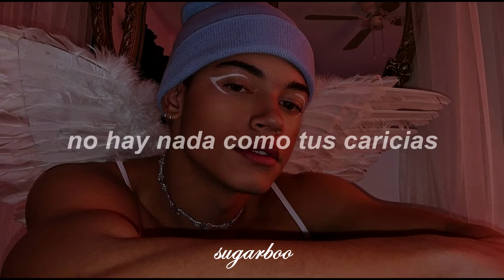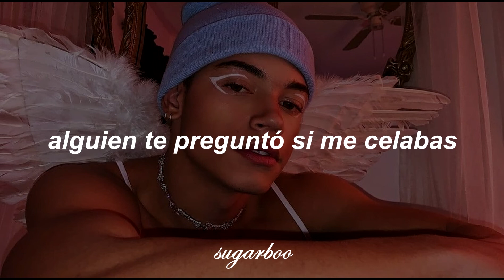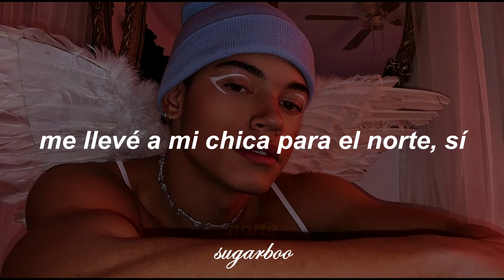Justin Bieber - Peaches Masterkraft Remix (Subtitulada en Español) | ft. Alpha P & Omah Lay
- Soy tu bebé de azúcar 🔥

I get my weed from Kali Kuta
Nobody come closer, no, sir
I bring my lady and I fly her to Ibiza
The sun, my risk in blowin', no, now
Mmm, baby, don't say lie-ie-ie
What is on your mi-I-ind?
Love got me so bli-I-ind
We'll just stay the niggai-ight (Bah-bah-bah)
Me at the Cali', but you wrap up all my energy
Me-uh, they said to anybody if you jealous me
I'll wait it, said it and she beggin' for the recipe
Oh-eh, they back, came for us
I go west from Marina, can't live for me so pure
The real-life peaches, they made for matchin' ya
Can't not go in the bath like we love for distance, bah
My brother, can you tell me where you been?

Ogoni boys lalo wi wa (Oh-oh-oh)
Fire dey burn for my rizzla (Oh-oh-oh)
Try to be good, but I relapse (Oh-oh-oh)
But you still let me swim, oh, swim in the river
River Nile, I no dey wear jacket when I die
I no dey fear if I lose my guy
Because you still got me
Hee-hee

I got my peaches out in Georgia (Georgia)
I get my weed from California ('Fornia)
I took my chick up to the North, yeah (North, yeah)
I get my light right from the source, yeah (Source, yeah)
I took my chick up to the North, yeah (North)